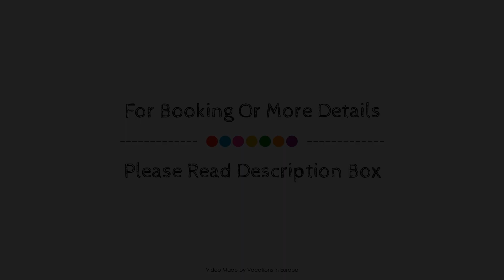Grecotel Astir Alexandroupolis, Greece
About Property:
Astir Alexandroupolis is a popular choice amongst travelers in Alexandroupolis, whether exploring or just passing through. Offering a variety of facilities and services, the property provides all you need for a good night's sleep. Service-minded staff will welcome and guide you at Astir Alexandroupolis. Guestrooms are designed to provide an optimal level of comfort with welcoming decor and some offering convenient amenities like clothes rack, dressing room, linens, private entrance, slippers. The property offers various recreational opportunities. No matter what your reasons are for visiting Alexandroupolis, Astir Alexandroupolis will make you feel instantly at home.
Searching For
1. Grecotel Astir Alexandroupolis
2. Grecotel Astir Alexandroupolis Virtual Tour
3. Grecotel Astir Alexandroupolis Rooms
4. Grecotel Astir Alexandroupolis Amenities
5. Grecotel Astir Alexandroupolis Videos
6. Grecotel Astir Alexandroupolis Offers
7. Grecotel Astir Alexandroupolis Deals
Audio Credit:
Track Title: Subway Dreams
Artist: Dan Henig